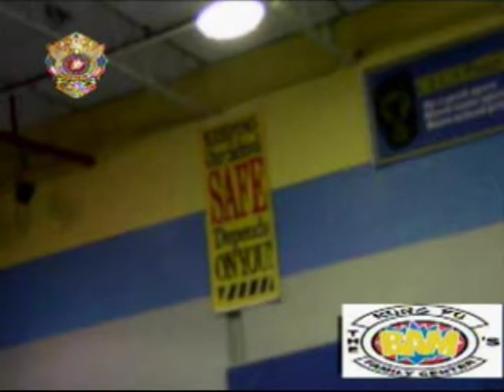KIDS KUNG FU KIDS KARATE SCHOOL SAFTY TALK KIDS FITNESS